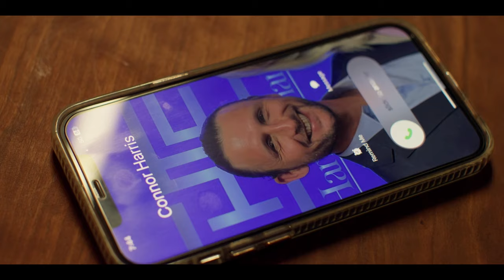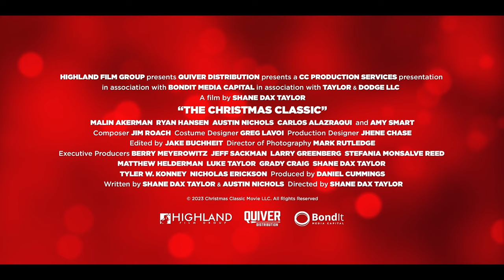THE CHRISTMAS CLASSIC | Official HD International Trailer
SLEIGH YOUR RIVALS - Prepare your jingle bells and hang your stockings as you watch the new international trailer for Highland's holiday-rom-com film 'The Christmas Classic.'

The film stars MalinAkerman (Slayers, Dig), AmySmart (JustFriends, Crank), RyanHansen (VeronicaMars), and AustinNichols (TheDayAfterTomorrow).

‘The Christmas Classic’ has just been released in the US by @QuiverDistribution with Highland Film Group handling international rights.